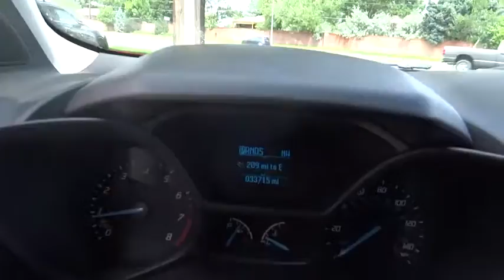2015 Ford Transit Connect Denver, Aurora, Lakewood, Littleton, Fort Collins, CO 2125VP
2015 Ford Transit Connect
2015 Ford Transit Connect XLT - Stock#: 2125VP - VIN#: NM0GE9F70F1205181

O'Meara VW
1900 W 104th Ave

New Inventory** Like the feeling of having people stare at your car? This fantastic 2015 Ford Transit Connect XLT will definitely turn heads!!! Hold on to your seats!!! CARFAX 1 owner and buyback guarantee*** Safety equipment includes: ABS, Traction control, Passenger Airbag, Front fog/driving lights, Rear fog lights...Other features include: Power locks, Power windows, Auto, Air conditioning, Cruise control...